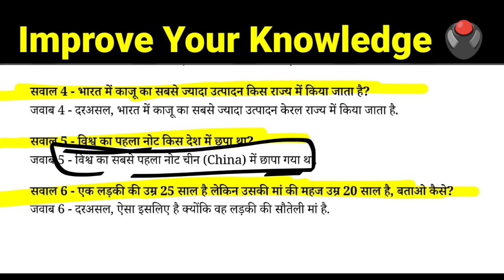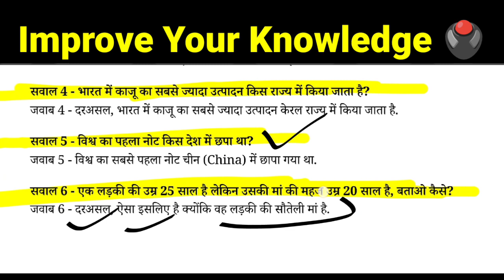GK Question || GK In Hindi || GK Question and Answer || GK Quiz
Description

GK Question || GK In Hindi || GK Question and Answer || GK Quiz || Sp Study Gk ||

Sp Study Gk

Your Queries 👇👇
1. GK
2. General Knowledge
3. Important GK Questions and answer for 4. Competitive Exams
5. Quiz Test
6. sp study gk
7. Important gk
8. Quiz test
9. competitive quiz
10. competitive general knowledge
11. GK in Hindi
12. general knowledge quiz
13. quiz questions
14. general knowledge questions
15. gk quiz
16. general knowledge questions with answers
17. gk question in hindi
18. GK Question Answer
19. India GK
20. hindi gk
21. samanya gyan
22. gk questions
23. india gk in hindi
24. 2021 gk questions and answers
25. lucent gk
26. lucent gk
27. lucent gk in hindi video
28. lucent GK in hindi
29. lucent geography in hindi
30. lucent geography
31. geography gk question
32. geography gk in hindi
33. lucent 1000 question
34. lucent 1000 prashn
35. lucent gk ka nichod
36. lucent gk important question
37. lucent gk important question in hindi
38. lucent gk important topics
39. lucent ka nichod science
40. lucent for ssc cgl
41. lucent for ssc
42. lucent for railway
43. geography gk
44. lucent mcq
45. lucent mcq in hindi
46. lucent book gk
47. gk
48. gk questions and answers
49. gk question
50. general knowledge
51. sp study gk
52. gk questions
53. g k
54. general knowledge question
55. g k questions and answers
56. gk ke question
57. question
58. general knowledge questions and answers
59. samanya gyan
60. g.k questions in hindi
61. gk question answer
62. sarkarinaukarigk​​​​​​
63. gk ke sawal
64. knowledge
65. question answer
66. general knowledge questions
67. gk knowledge
68. जनरल नॉलेज
69. जीके
70. gk quiz
71. g.k
72. gk ka question
73. ips question and answer
74. gk
75. gk question
76. gk afroz
77. gk questions
78. gktoday
79.gk tricks
80. gk study adda
81. gk video
82. gk live
83. gk by kumar Gaurav sir
84. gk by khan sir
85. gk today current affairs
86. question
87. सामान्य ज्ञान
88. general knowledge ke question
89. gk knowledge
90. gk dijiye
91. general class
92. general knowledge ki video in hindi
93. general knowledge gk
94. general knowledge questions and answers
95. General knowledge video
96. General knowledge 2021
97. general knowledge for kids
98. general knowledge quiz
99. general knowledge ke question
100.
101. GK
102. gk question
103. gk questions and answers
104. general knowledge
105. g k
106. g k questions and answers
107. general knowledge questions and answers
108. gk question answer
109. g.k
110. question answer
111. question
112. जीके
113. gk
114. g.k questions in hindi
115. general knowledge questions
116. knowledge
117. general knowledge question
118. g. k
119. quiz
120. g k question
121. SP STUDY GK
122. Sp Study gk
123. SPSTUDYGK
124. gk gs
125. gk ke sawal
126. gk ka question
127. जीके क्वेश्चन
128. gk 2019
129. gk 2020
130. gk 2021
131. gk 2022
132. बीआर जीके स्टडी
133. g.k. question with answer
134. answer
135. lucent gk
136. GK 2020
137. GK 2021
138. GK 2022
139. g,k
140. जीके के सवाल
141. gk general knowledge
142. जनरल नॉलेज
143. gk knowledge
144. gk questions and answers 2021
145. gk questions and answers 2022
146. gk questions and answers in hindi
147. GK Police
148. GK IAS
149. GK IPS
150. g. k. question in hindi
151. janral nolej in hindi
152. SP STUDYGK 2020
153. SP STUDY GK 2021
154. SP STUDY GK 2022
155. tense
156. current affairs
157. g.k questions
158. gk today current affairs
159. जी के
160. GK
161. GK SP
162. Gk
163. gK
164. G K
165. Gk quiz
166. GK BR
167. gk​​​​​​
168. G_K​​​​​​
169. g_k​​​​​​
170. G​​​​​​.K
171. GK ki Video
172. Good sawal
173. सवाल आपके जवा�